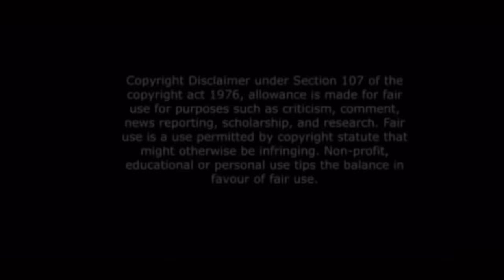WingsOfRedemption vs Boogie2988 FULL FIGHT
I am feeling second hand embarrassment from this video.

We were streaming this all LIVE over on the Real Tawk twitch channel. Don’t miss it, and go follow the twitch!